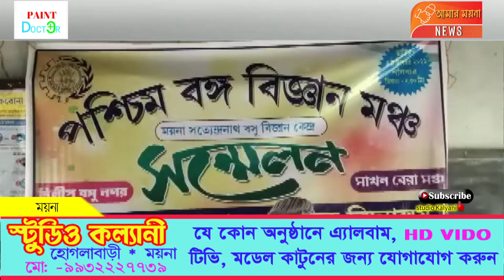ময়না সত্যেন্দ্রনাথ বসু বিজ্ঞান কেন্দ্রের সম্মেলন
পশ্চিমবঙ্গ বিজ্ঞান মঞ্চের ময়না সত্যেন্দ্রনাথ বসু বিজ্ঞান কেন্দ্রের সম্মেলন অনুষ্ঠিত হল গড়সাফাত প্রাথমিক বিদ্যালয়ের কক্ষ গৃহে ।এই সম্মেলন থেকে বলা হয় মানুষের মধ্যে কুসংস্কার দূর করা মানুষের মধ্যে সামাজিক চেতনা বোধ এবং বিজ্ঞানসম্মত উপায়ে জীবন যাপন করার কথা । ময়নার বিভিন্ন প্রান্তের কুসংস্কারের বলি যারা হচ্ছেন তাদের পাশেই বিজ্ঞান মঞ্চের সদস্যরা সর্বদা রয়েছে এমনই জানানো হয় বিজ্ঞান মঞ্চের পক্ষ থেকে।